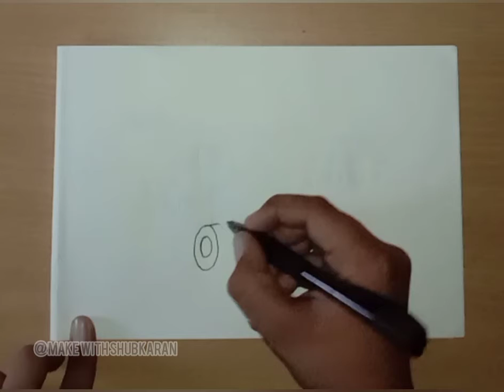How to draw a tractor|| NO FARMERS NO FOOD|| Drawing|| MAKE WITH SHUBKARAN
Hey Guys In Today's video we are Gonna making a drawing of tractor

This drawing is for farmers and I am also a farmer

Too much mistakes in my drawing but I am a beginner I am trying to make better drawings

So please Support If you want